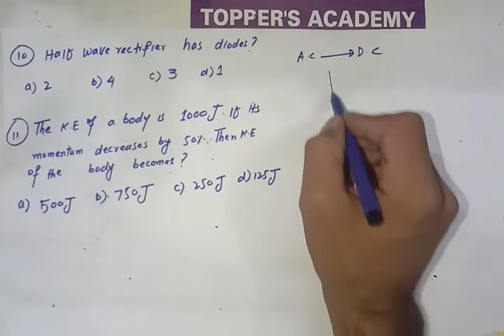NMDCAT Test#01, Full Discussion|| Waleed Khalil.